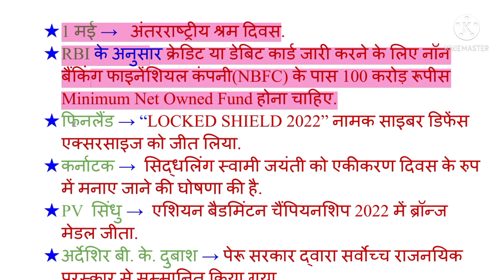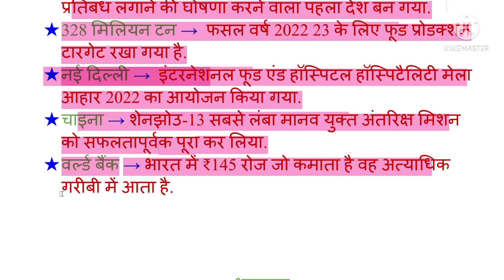1 मिनट Revision 02 मई 2022 Part-183।SSC।BANK।RAILWAYS।